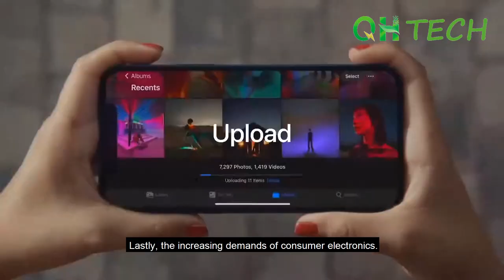Surging Demand on Energy Storage! A Brief Analysis of the Global LiFePO4 Batteries Market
When we transition to renewable energy, we require more storage capacity. LiFePO4 Batteries are the preferred solution for energy storage. As the rising torrent of LiFePO4 batteries throughout the world, we can not ignore them in our daily lives. According to an analysis from Pareto Securities in Power & Renewable Energy Conference 2022, the storage market can outpace the EV market.

So what is the current status of the global lithium battery market? Can we seize the opportunity to reduce carbon emissions and transition to renewable energy? Let’s follow Valerie and learn more about it!